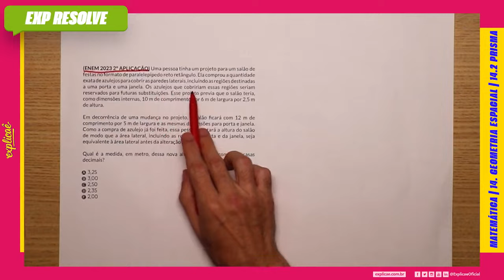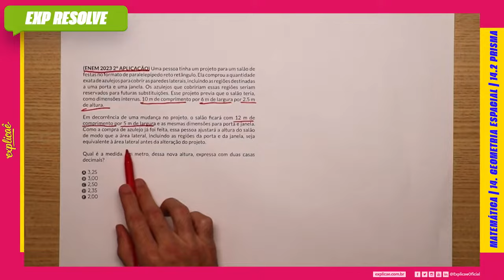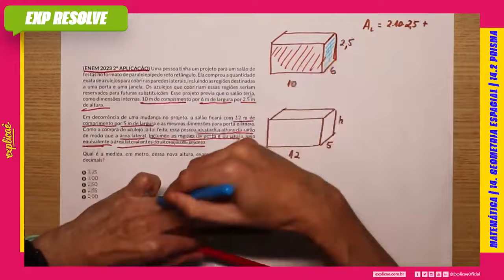UMA PESSOA TINHA UM PROJETO PARA UM SALÃO DE FESTAS NO FORMATO DE PARALELEPÍPEDO RETO (...) | PRISMA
NO NOSSO SISTEMA DE ENSINO:  ASSUNTO: 14. GEOMETRIA ESPACIAL - 14.2 PRISMA

(ENEM 2023 2° APLICAÇÃO) Uma pessoa tinha um projeto
para um salão de festas no formato de paralelepípedo reto
retângulo. Ela comprou a quantidade exata de azulejos para
cobrir as paredes laterais, incluindo as regiões destinadas
a uma porta e uma janela. Os azulejos que cobririam essas
regiões seriam reservados para futuras substituições. Esse
projeto previa que o salão teria, como dimensões internas,
10 m de comprimento por 6 m de largura por 2,5 m de altura.

Em decorrência de uma mudança no projeto, o salão
ficará com 12 m de comprimento por 5 m de largura e as
mesmas dimensões para porta e janela. Como a compra
de azulejos já foi feita, essa pessoa ajustará a altura do
salão de modo que a área lateral, incluindo as regiões
da porta e da janela, seja equivalente à área lateral antes da
alteração do projeto.

Qual é a medida, em metro, dessa nova altura, expressa
com duas casas decimais?

A) 3,25
B) 3,00
C) 2,50
D) 2,35
E) 2,00

- 04 Livros Impressos com 3.600 páginas;